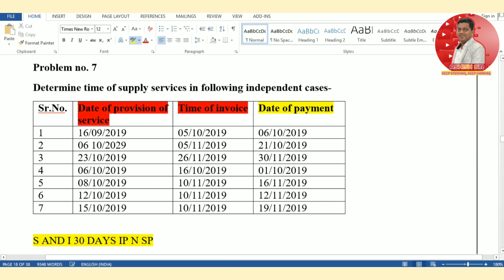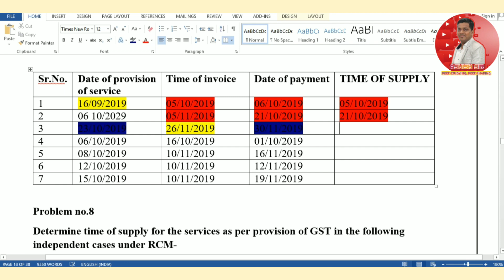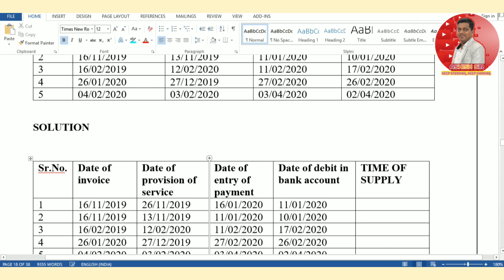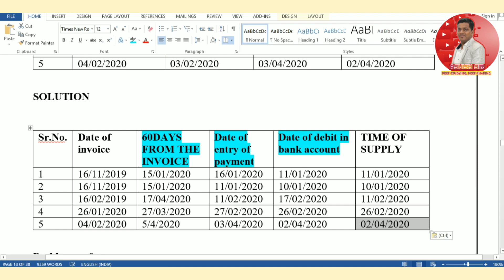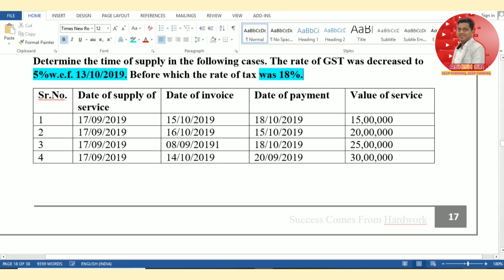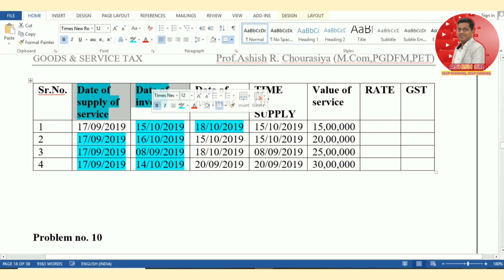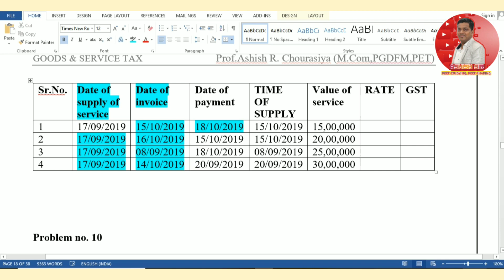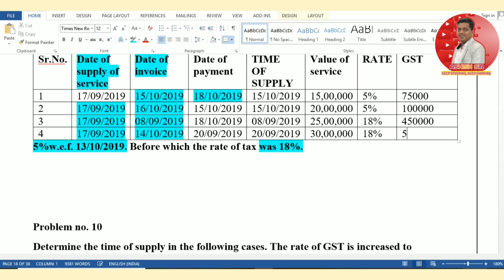TIME OF SUPPLY | PRACTICAL PROBLEMS | PART 3 | GST 2019-20 | ASHISH SIR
Ashish Chourasiya
 Keep studying Keep sharing
Regards,
 Ashish sir